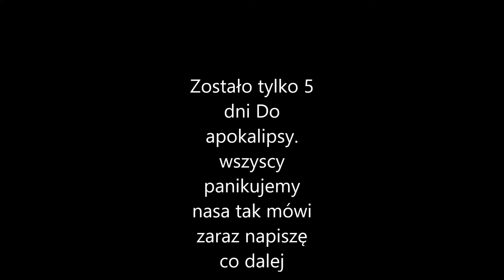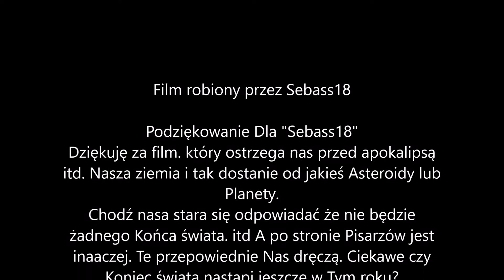Koniec świata przepowiednie na 2018 rok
Oto przepowiednie na rok 2018. Pierwsza przepowiednia. że Nastąpi 23 Kwietnia. druga przepowiednia że koniec świata nastąpi za 67 dni jak nie nastąpi dokładniej w Poniedziałek